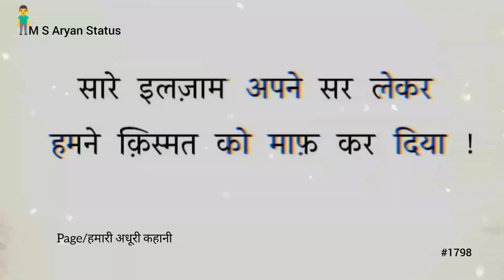सारे इलज़ाम अपने सर लेकर || 🥀🖤Heart Touching Video || 😔Sad Shayari Video || M S Aryan Status #1798